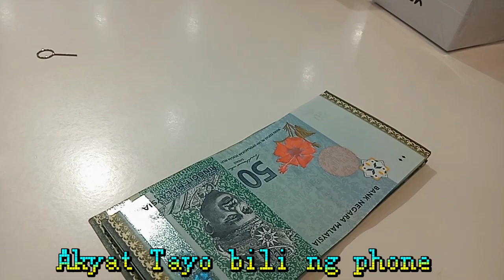Gala mag isa sa ioi Mall !!! Arjunlyn14Channel